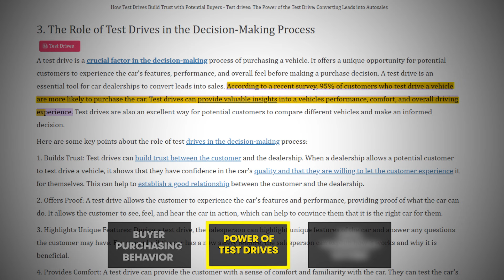How 86% of Car Buyers Make Their Decision (And What Dealers Can Do About It!)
Are test drives still relevant in the digital age?

You might be surprised.

• 91% of buyers take a test drive; 78% say it sold them on the car.
• 86% of extended test drive customers end up buying.
• Gen Z buyers? They actually crave dealer guidance more than you'd think.

Here are the insights from David Thomas at @CDKGlobal:

0:00 - Buyer Purchasing Behavior
3:53 - Power of Test Drives
6:06 - Ideal Generation Buyers